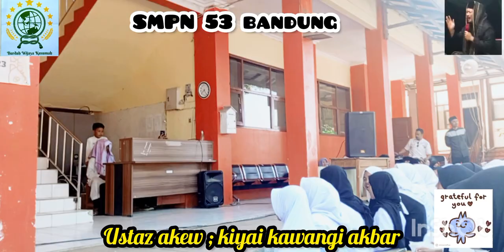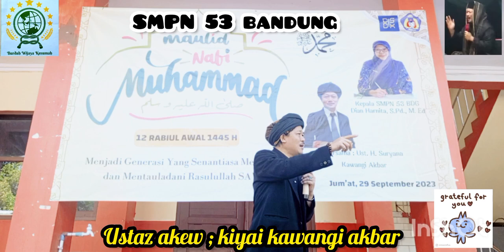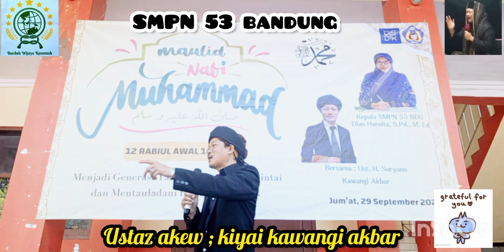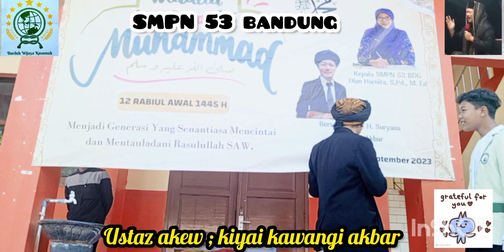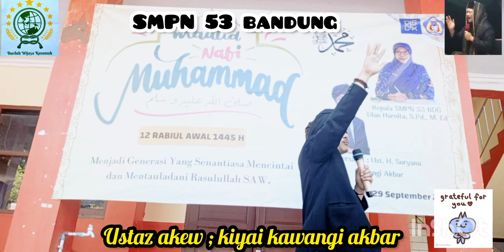SMPN 53 BDG CERAMAH BODOR SEDIH PISAN